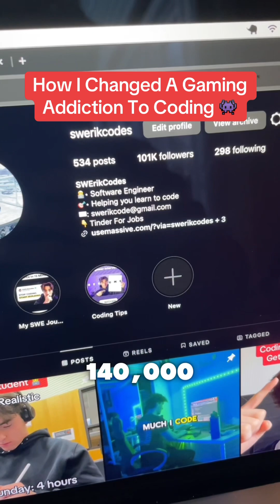How I Changed A Gaming Addiction To Coding 👾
How I transformed my gaming addiction into a coding addiction…